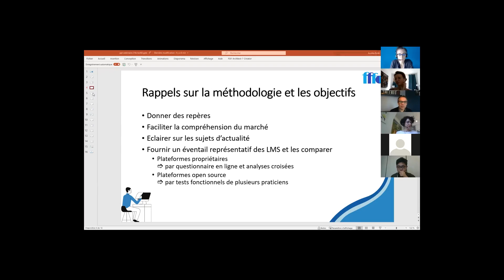Replay - LMS : les nouveautés en 2021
A l’occasion de la sortie de la septième édition de notre guide "LMS : Comment choisir sa plateforme", retrouvez sa présentation lors d'un  webinaire de lancement organisé en partenariat avec la FFP, la Fédération de la formation professionnelle.